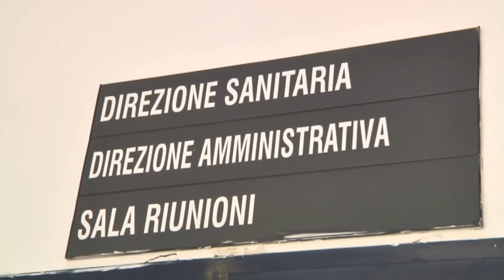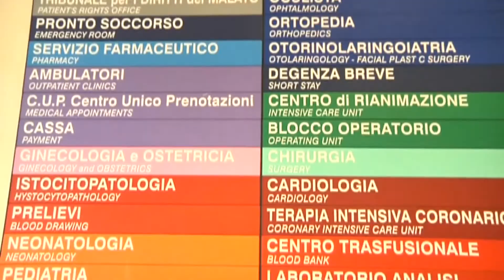Un ospedale per il Litorale Nord - Canale 10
Un ospedale per il Litorale Nord: la Lega di Fiumicino si è unita con quella di Ladispoli e Cerveteri per richiedere la costruzione di un ospedale sull'asse Aurelia Nord